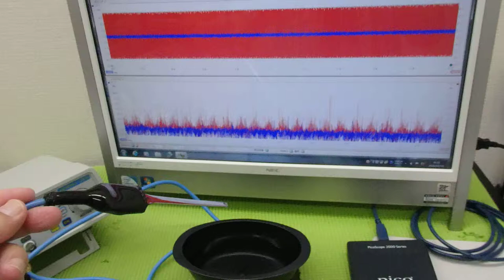超音波プローブの発振制御による振動評価技術 ultrasonic-labo